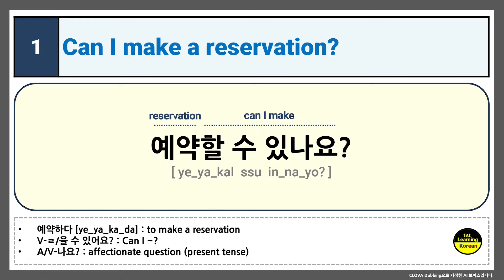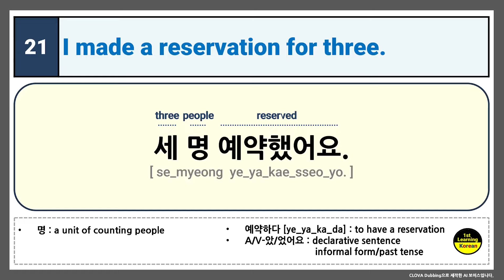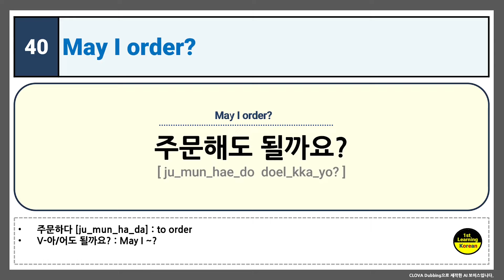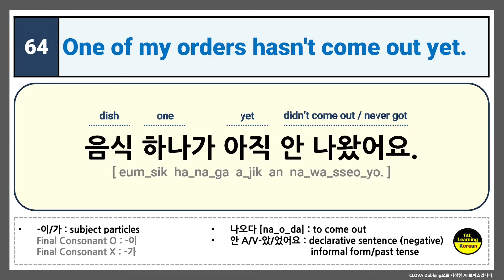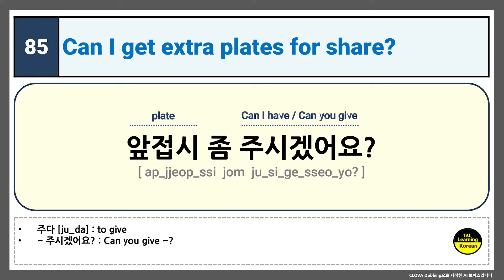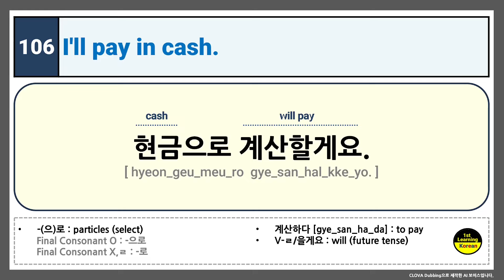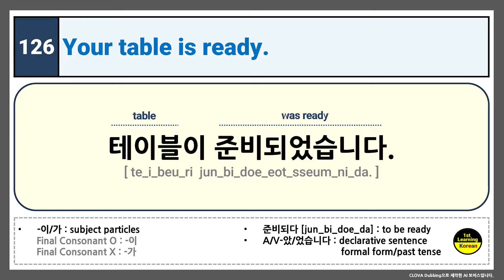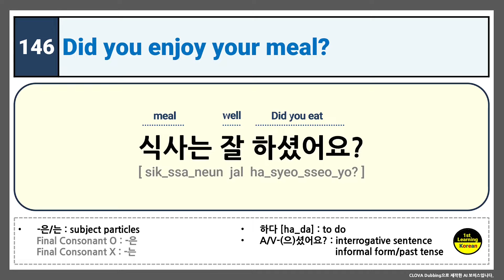150 Useful Korean Phrases at a Restaurant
If you watch this video, you can learn expressions that you often use at a restaurant in Korea. You can also study Korean vocabulary and grammar through this video.

00:00 Intro
00:05 01  Can I make a reservation? (예약할 수 있나요?)
02:26 10  Do you have private rooms? (룸 있나요?)
04:56 20  I have a reservation at 7 pm. (7시로 예약했어요.)
07:17 30  Can we get a table outside? (야외 자리에 앉을 수 있나요?)
09:36 40  May I order? (주문해도 될까요?)
11:57 50  What is the main ingredient? (주재료가 뭐예요?)
14:22 60  Please make it less salty. (덜 짜게 해 주세요.)
16:52 70  How do you eat this? (이건 어떻게 먹나요?)
19:10 80  Can I have some cold water with ice? (얼음물 좀 주시겠어요?)
21:33 90  Could you warm it up, please? (음식을 데워 주실 수 있나요?)
23:52 100  How much is it altogether? (전부 얼마예요?)
26:11 110  What is this extra charge for? (이 추가 금액은 무엇인가요?)
28:36 120  Do you have a reservation? (예약하셨나요?)
31:05 130  Take your time. (천천히 보세요.)
33:28 140  I'll bring it right away. (바로 가져다 드릴게요.)
36:00 120  outro